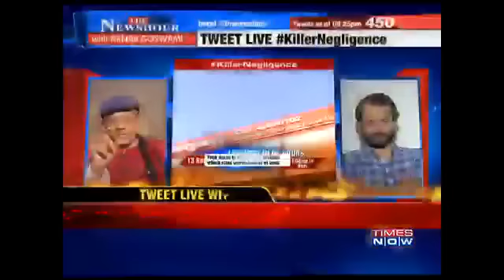No Bed ; No Treatment ?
Watch: "Promise Vs Delivery | Budget Debate With Arnab Goswami"

Watch : Dengue Disaster In Delhi : Young Lives Lost Due To Negligence | Full Debate

In a debate moderated by TIMES NOW's Editor-in-Chief Arnab Goswami, panelists -- Dr Avinder Sabharwal, Laparoscopic Surgeon, Jeewan Hospital; Dr Harish Gupta, Joint Secretary, IMA (Indian Medical Association); Dr S Chaterjee, Senior Consultant, Internal Medicine Specialist, Indraprastha Apollo Hospital; Attacking Hospitals, Dr K K Aggarwal, Senior National Vice President, IMA; Dr Sumit Ray, Vice Chairman, Critical Care Dept, Sir Gangaram Hospital; Dr Sameer Kaul, Cancer Specialist; Dr Sambit Patra, National Spokesperson, BJP; and Ashish Khetan, Leader, AAP -- discuss another Delhi boy - Aman - suffering from dengue dying due to negligence by 4 hospitals which refused to admit him citing shortage of beds, only a week after 7 year old Avinash had succumbed to the disease after allegedly being turned away by five hospitals which had driven his parents to suicide, and as to how many more children would we lose.